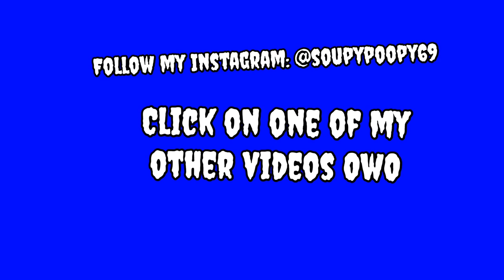CARVING SANS PUMPKIN WITH BUTTER KNIFE